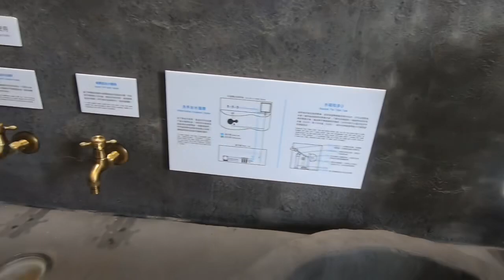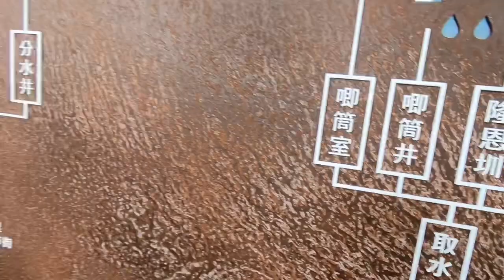新竹免費玩水水道取水口展示館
新竹最消暑的親子景點，有戲水池、滑石子溜滑梯和攀岩場，室內更有百年的水道建設，讓小朋友邊玩邊學習喔！
加入Line@生活圈，以後直接通知